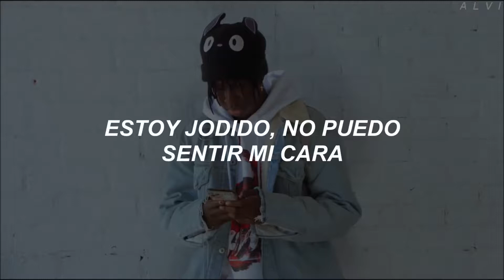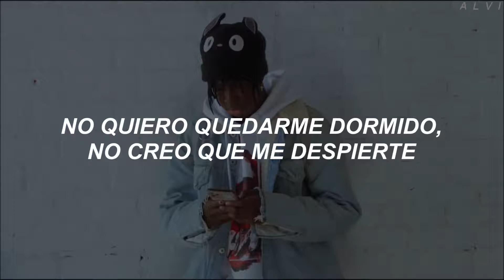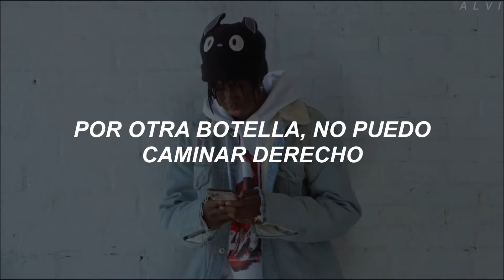TOKYO'S REVENGE - Drug Lullaby (Sub Español)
tokyo revenge sub español